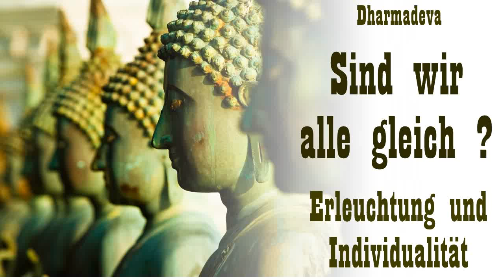Sind wir alle gleich ? - Erleuchtung und Individualität - Dharmadeva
- ( Achtung: Ton ist nicht gut. Leider ließ er sich auch nicht besser bearbeiten )
Erleuchtung ist das Ziel des buddhistischen Weges. Bedeutet Erleuchtung am Ende den Verlust jeglicher Individualität? Eine Frage die möglicherweise viele Menschen verunsichert.
In dem Vortrag ermutigt Dharmadeva die Zuhörer eine Verbindung zu dem Ideal Erleuchtung herzustellen und ihren eigenen Weg in der Buddhistischen Praxis zu finden.
1. Was es bedeutet, Buddhistin oder Buddhist zu sein.
2. Erleuchtung
3. Meine Faszination am Buddha
4. Was ist Erleuchtung?
5. Gradmesser für die eigene spirituelle Entwicklung
6. Erleuchtung und Individualität – ein Widerspruch?
7. Wahre Individuen
8. Die erleuchteten Schüler des Buddha
9. Individualität auf dem spirituellen Weg
10. Unterstützung auf dem spirituellen Weg
11. Spirituelle Praxis
12. Abschluss